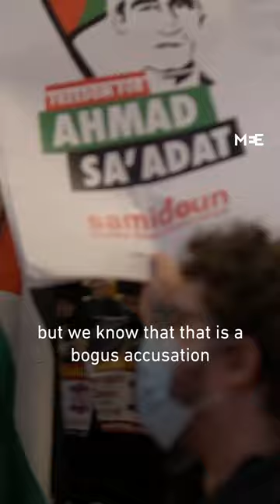Protesters gather in New York City in solidarity with Palestinian prisoners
Protesters gathered in New York City on Saturday to call for the release of Palestinian prisoner Ahmad Sa’adat, a leader of the Popular Front for the Liberation of Palestine (PFLP) who was sentenced to 30 years in jail by Israel in 2008, as well as other prisoners.